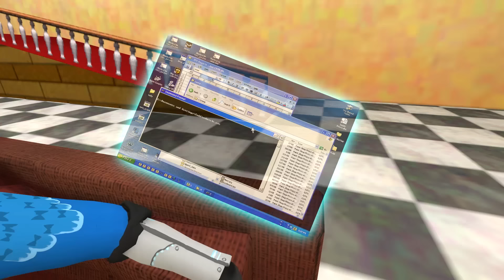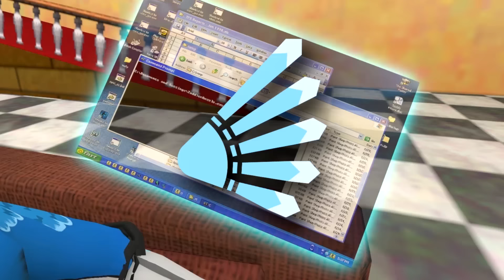SMG4: The Tari Abnormality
The Limited Edition Meta Runner X SMG4 Tari Shirt & SIGNED Poster are ALMOST SOLD OUT -- get one now!
Only 5 days left until our new animated web series Meta Runner debuts exclusively here on the SMG4 // Glitch Productions channel - 12pm July 25th PST!

Mario's discovered Tari's secret ability...